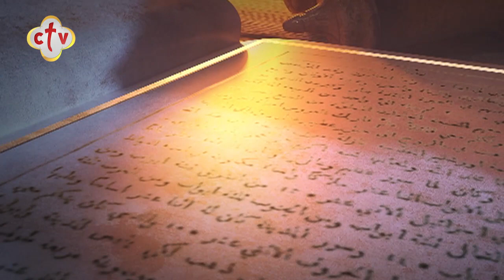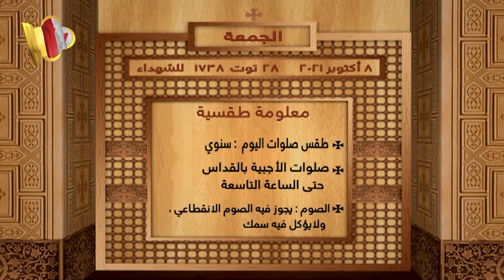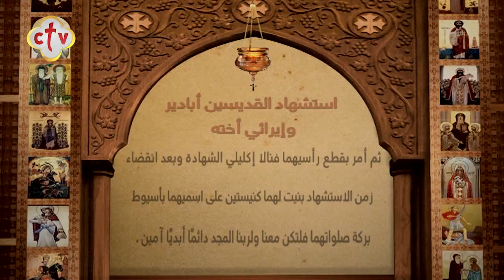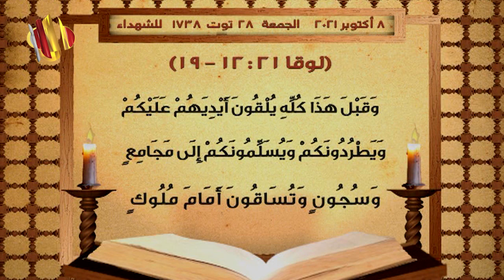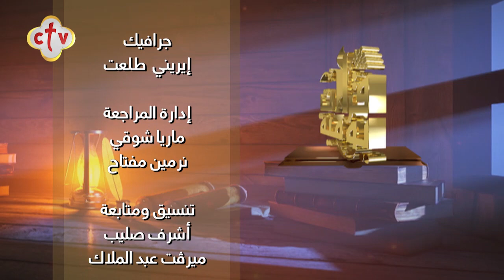برنامج قراءات يومية | 8-10-2021 | د. أنسي نجيب